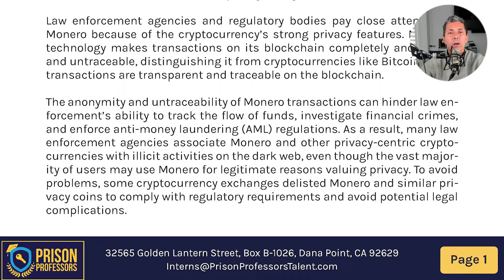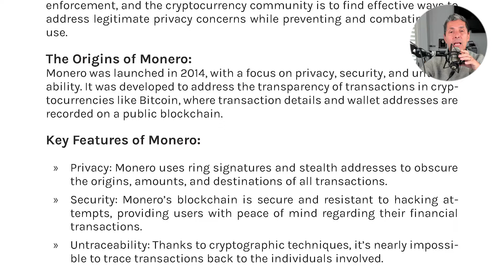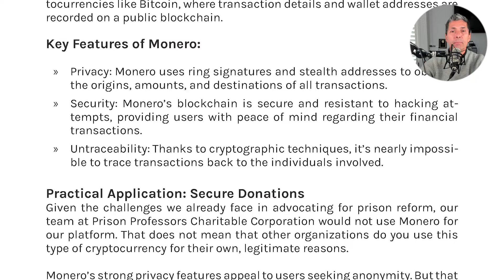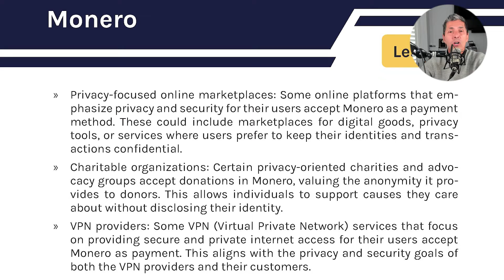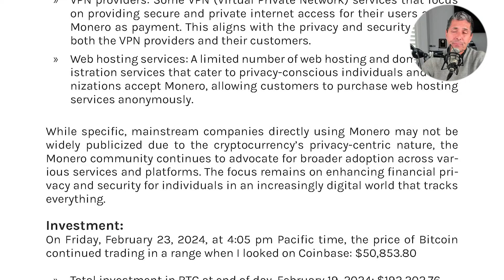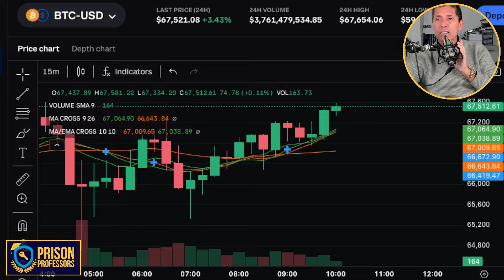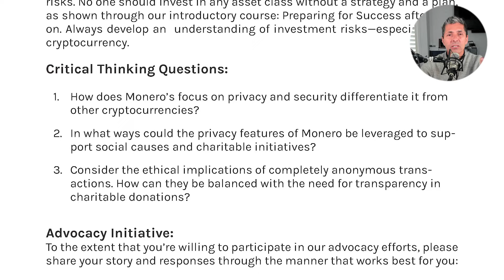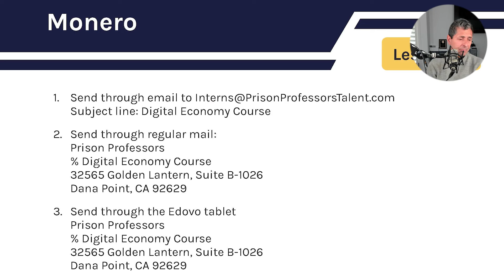Monero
"Exploring Monero (XMR) 🕵️‍♂️💡: A Deep Dive into Privacy and Security in the Cryptocurrency Space. Join us as we uncover the origins, key features, and potential applications of Monero for promoting privacy in digital transactions. A must-read for anyone interested in the evolving landscape of digital finance and privacy. 🌍💼 Discover how Monero stands out in the world of cryptocurrencies and what it means for future transactions. Read the full lesson here: [Link]